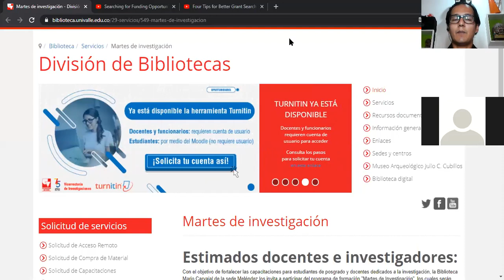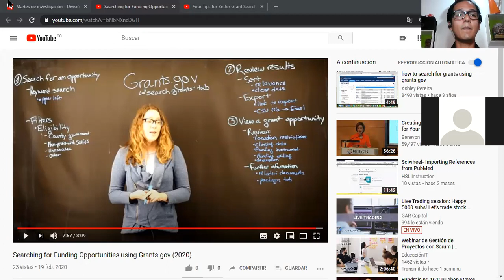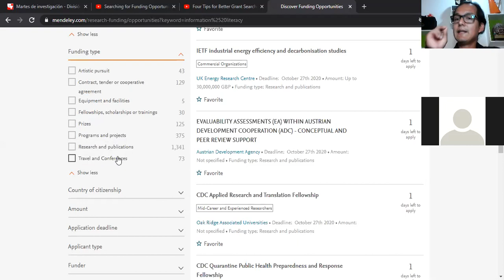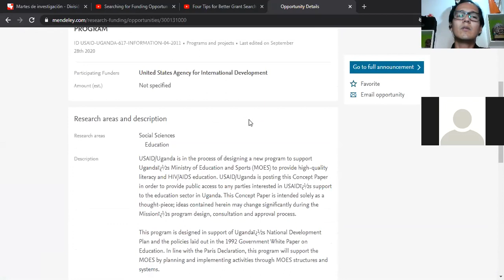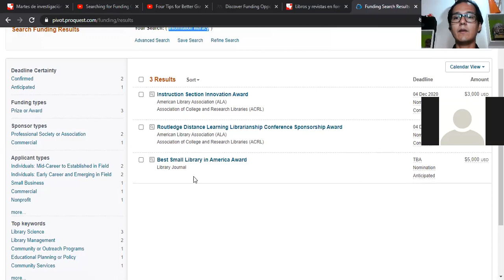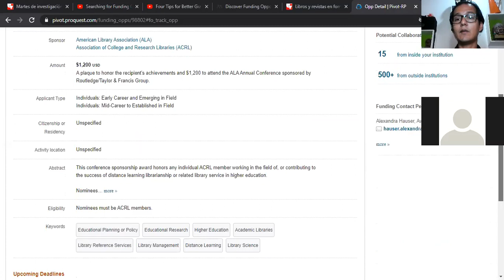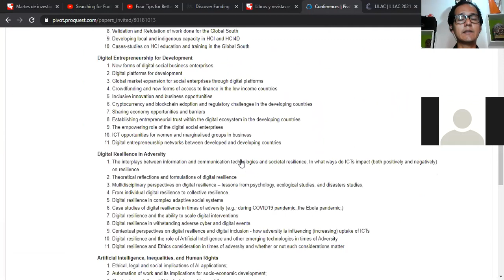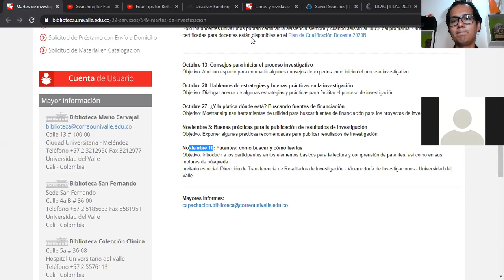MDI-2020B | ¿Y la platica dónde está? Buscando fuentes de financiación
En esta sesión se abordaron dos herramientas para buscar diferentes oportunidades de financiación, como lo fueron Mendeley (libre) y Pivot-cos-funding (suscrita).
Se explicó cómo funcionan los motores de búsqueda y sus sistemas de refinamiento.
También se recomendaron los siguientes videos en línea:
Searching for Funding Opportunities using Grants.gov (2020)

Four Tips for Better Grant Searches (2020)